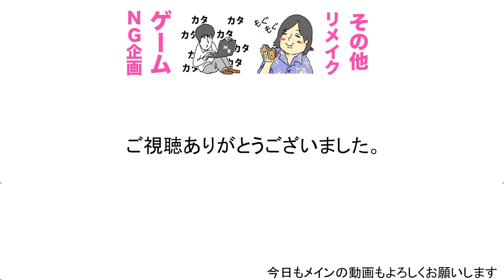受験について思うこと...